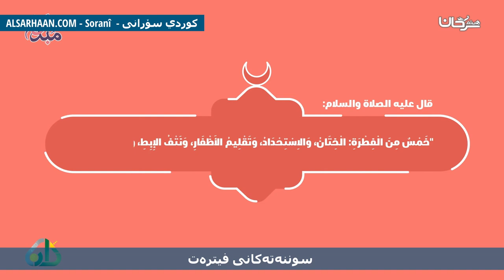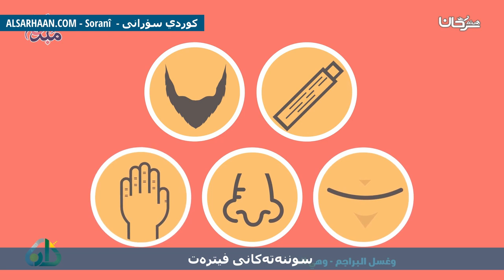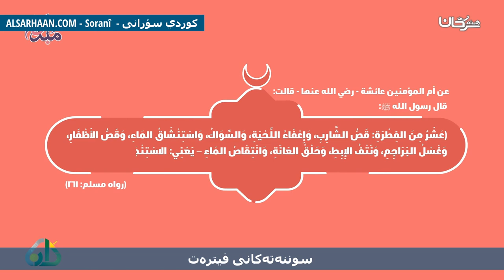سوننەتەکانی فیترەت سنن الفطرة